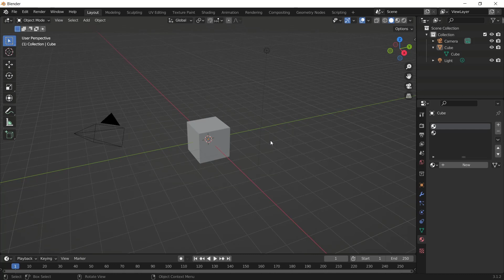Blender How To Delete Material Tutorial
Learn blender tutorial how to delete material fast and easy